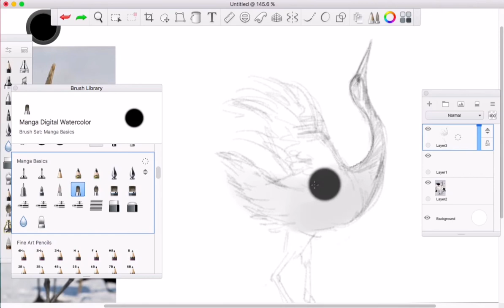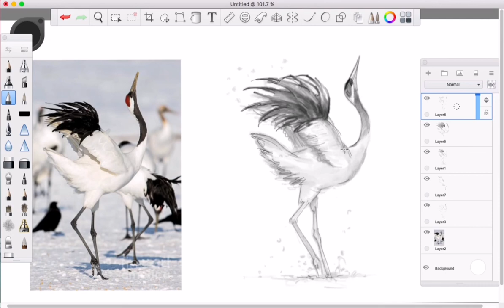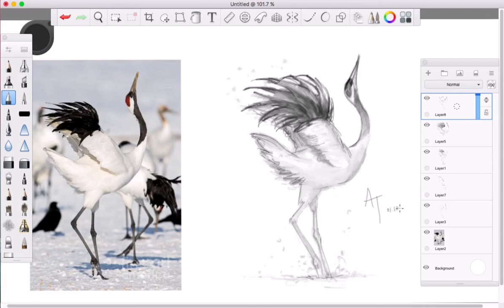speed drawing of Japanese crane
A quick sketch of a Japanese crane!
Drawn on Sketchbook using the Huion H1161 tablet.